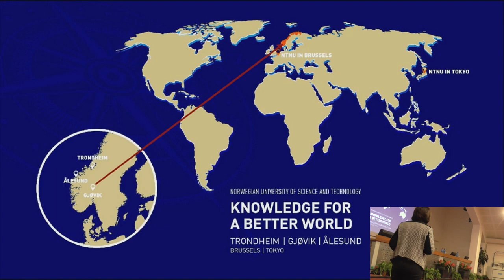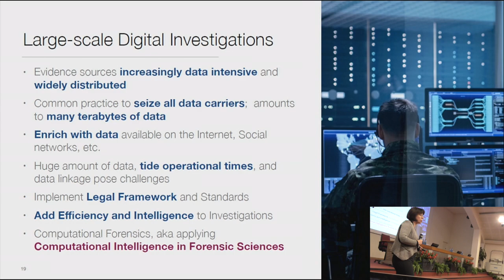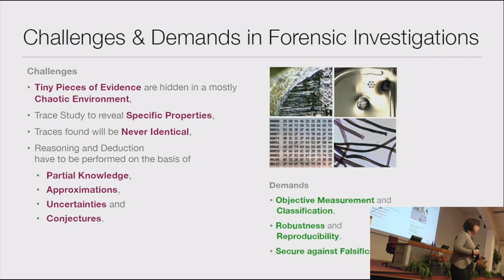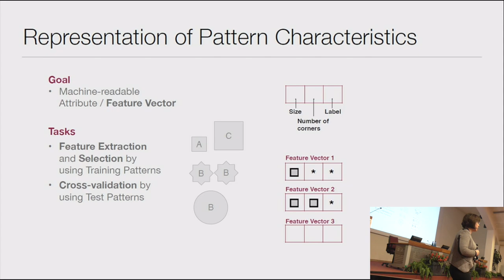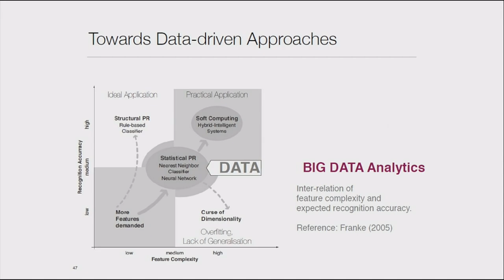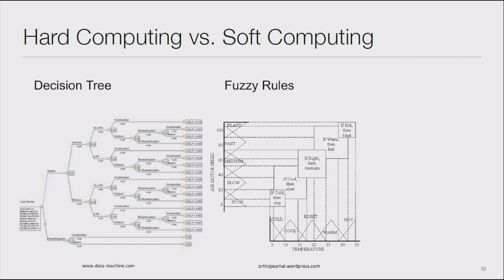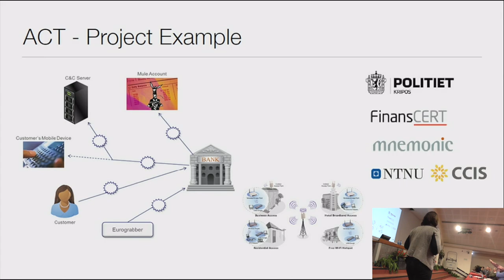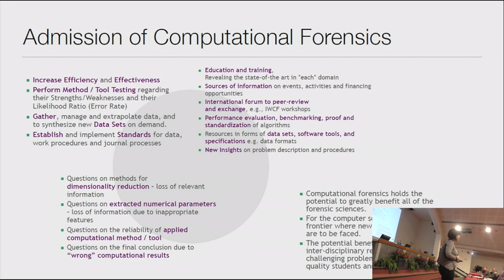Computational Forensics: Opportunities And Challenges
Katrin Franke discusses her research at DFRWS EU 2018.